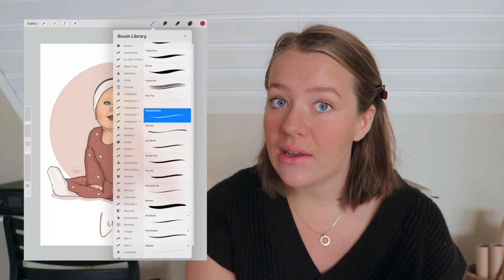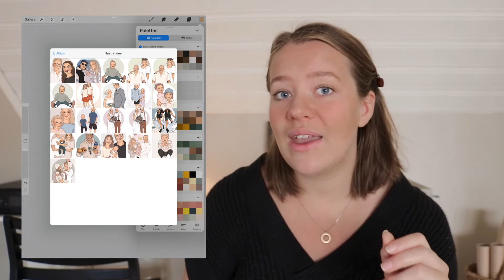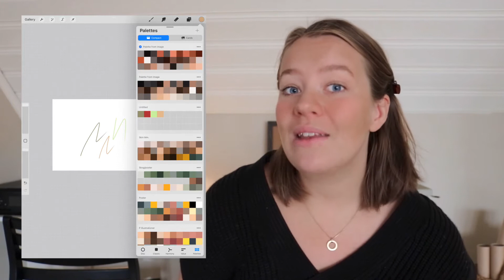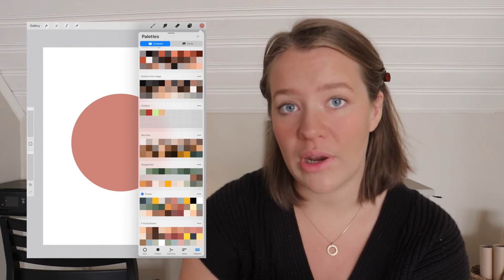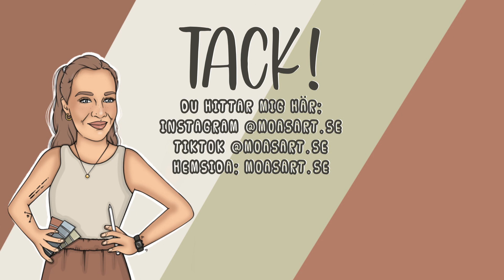Smarta tips & tricks i procreate - svenska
(JAPP jag sa absolut dublon istället för dubblett!! Det missade jag helt hehe) Hej!! hoppas du gillade videon. här kommer en lista på allt jag tog upp, KRAM!!:
1. 00:15 Olika penslar och hur du kan göra dem bättre
2. 01:30 Skapa egen palett
3. 02:30 Spela in din skärm/illustration
4. 03:05  Köpa typsnitt & penslar
5. 03:35 Illustrera mer effektivt
6. 04:15 Färgmatcha perfekt
7. 05:05 Gruppera & sortera din hemskärm.